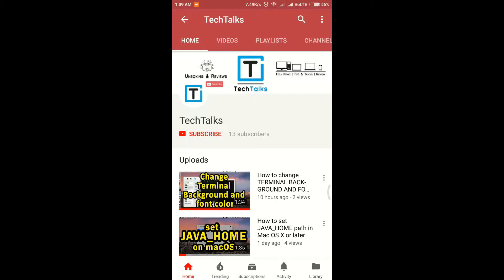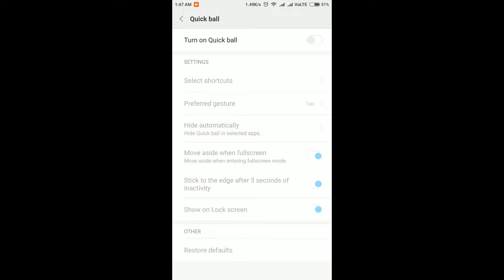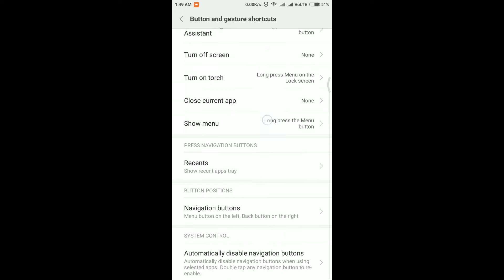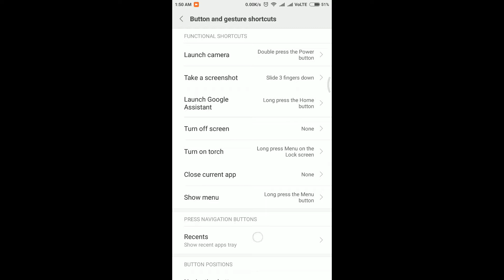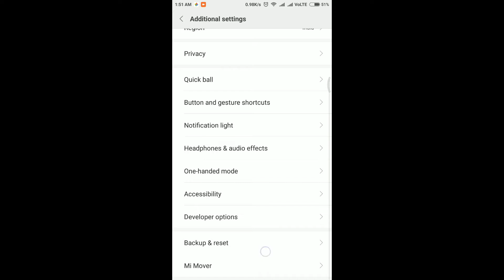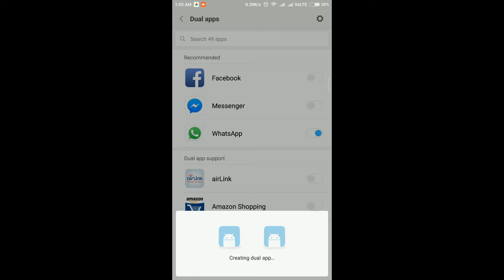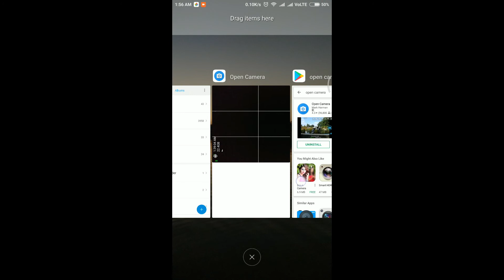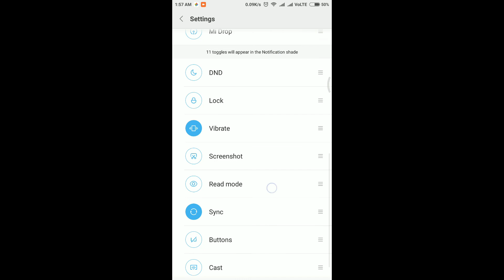TOP 15 NEW SECRET FEATURES for XIAOMI MI Phones | हिंदी में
In this video, some hidden features of Mi phone shown.